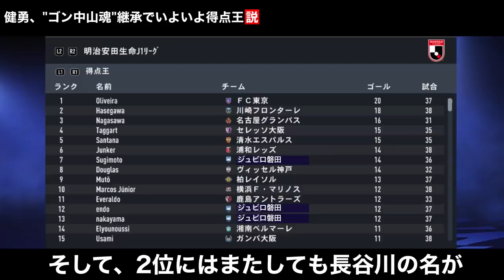杉本健勇 ゴン中山"魂"継承でいよいよ得点王説 【FIFA22】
▶︎動画概要
今回は、 ジュビロ磐田 にレンタル加入した
杉本健勇 さんが元祖磐田の9番 ゴン中山 の魂を継承したら得点王獲れるはず。。
という事で検証しました！
某バラエティー番組を観る感覚でお楽しみください。。

このチャンネルではサッカーゲームを使って
・もしもの検証企画
・対決企画などやっていきますので、

▶︎FC仙人 SNSやってます！

▶︎SNS

▶︎使用素材

・pexels

・youtube studio